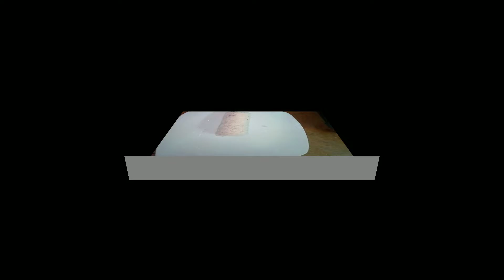Coconut puttu/ arinja sambal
Ingredients
Arinja sambal

Coconut putt
Roasted rice flour- 1- 1/2 cups
Water  to mix